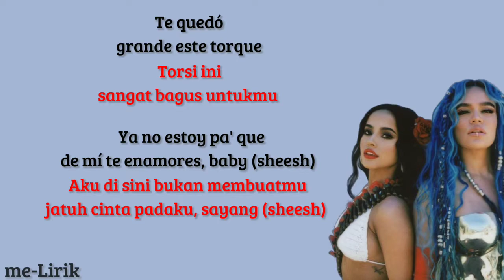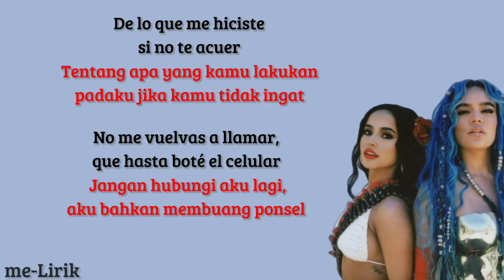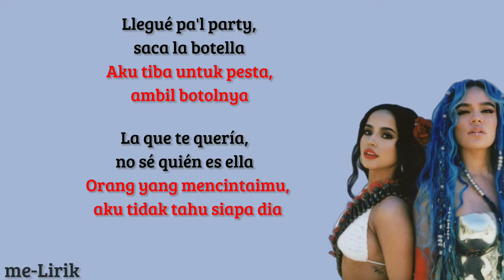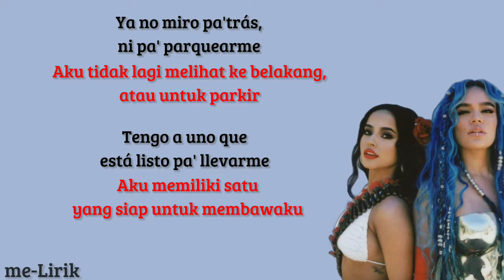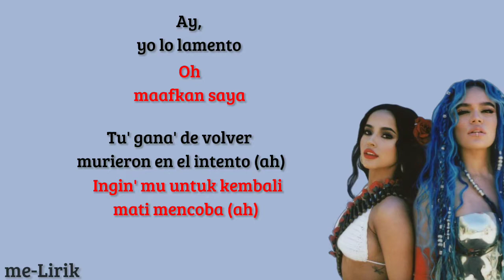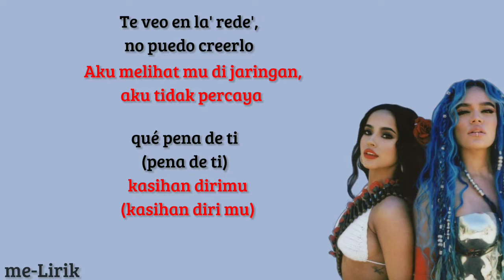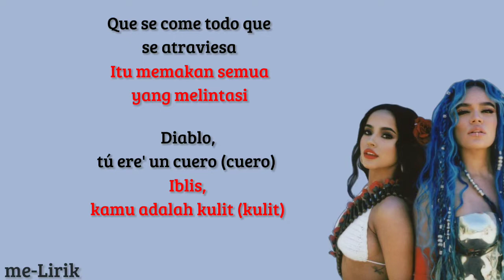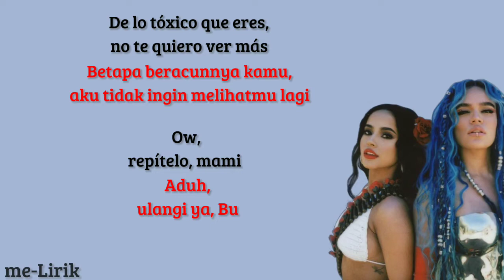lyrics & translation | Mamiii - Becky G feat Karol G | Viral song 2022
Lirik & terjemahan, music by,

🎤penyanyi : Becky G feat Karol G

What other songs do you think the lyric video for?